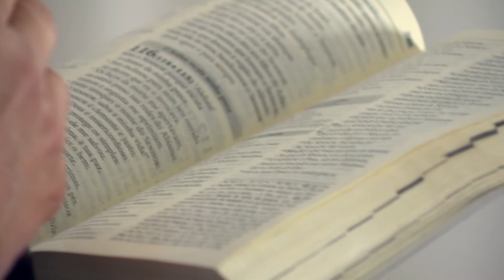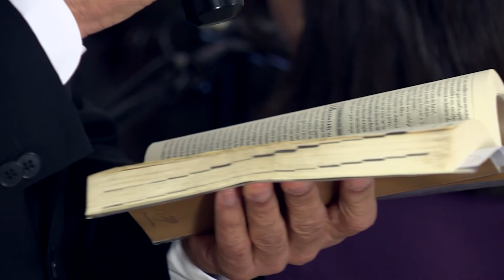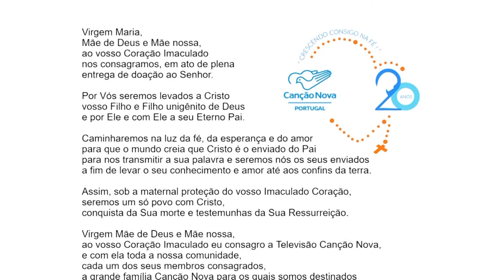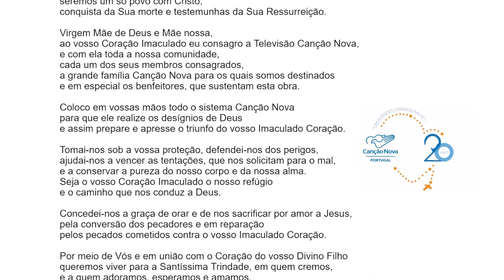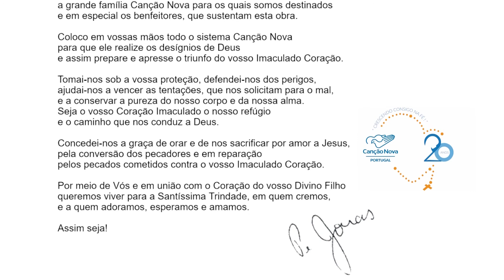20 anos consigo 20 DEZEMBRO BC3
20 anos consigo 20 DEZEMBRO BC3